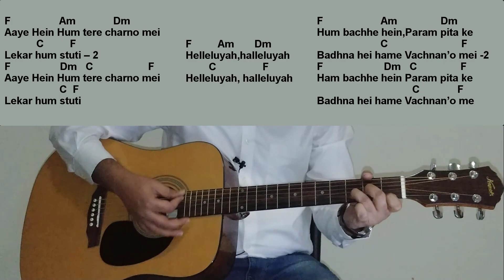Aaye Hein Hum Tere Charno Mein (आये हैं हम तेरे चरणों में) ll Hindi worship song ll Guitar Tutorial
Song lyrics with chords:
F     Am           Dm
Aaye Hein Ham tere charno mei
           C         F
Lekar ham stuti – 2
F                 Dm   C                F
                  C  F
Lekar ham stuti

F         Am       Dm
Helleluyah,halleluyah
        C                F
Helleluyah, halleluyah

F          Am             Dm
Papo ko tu ,dho de hamare
           C                F
Marzi teri Karen sada - 2
     C        F
Marzi teri Karen sada

F         Am       Dm
Helleluyah,halleluyah
        C                F
Helleluyah, halleluyah

F                   Am             Dm
Ham bachhe hein,Param pita ke
      C       F
Badhna hei hame Vachnan’o mei -2
                                 C             F
Badhna hei hame Vachnan’o mei

F         Am       Dm
Helleluyah,halleluyah
        C                F
Helleluyah, halleluyah

F                   Am         Dm
Pyare Prabhu ji,ashish de hame
         C                     F
Atma se tu bharde hame - 2
                    C          F\87
Atma se tu bharde hame

F         Am       Dm
Helleluyah,halleluyah
        C                F
Helleluyah, halleluyah
May God bless you all with this song.
Keep singing for the lord
Praise the lord..!